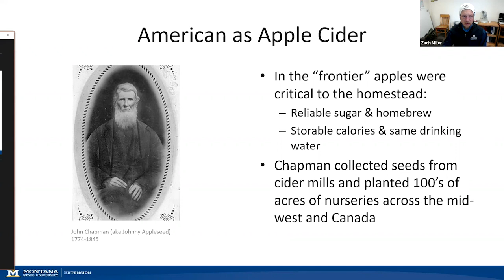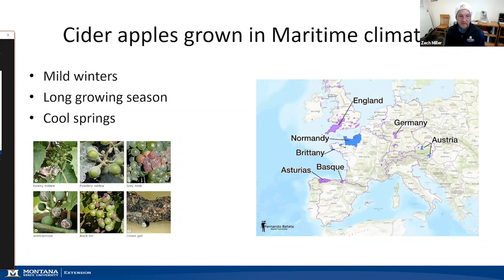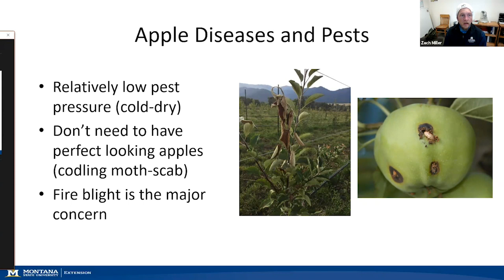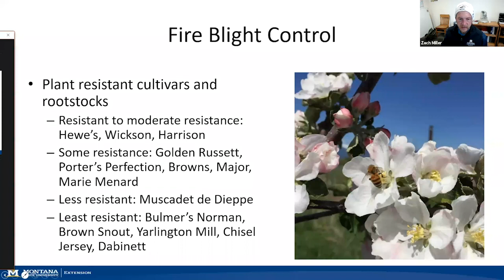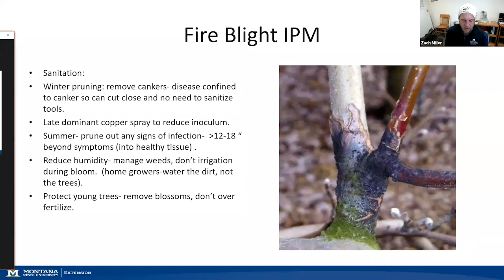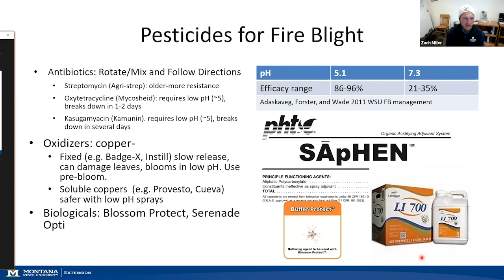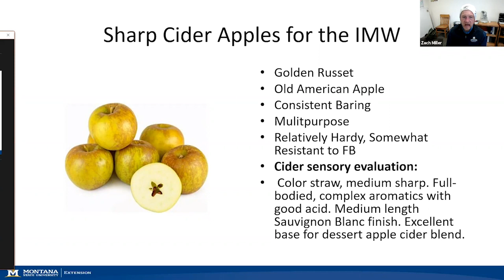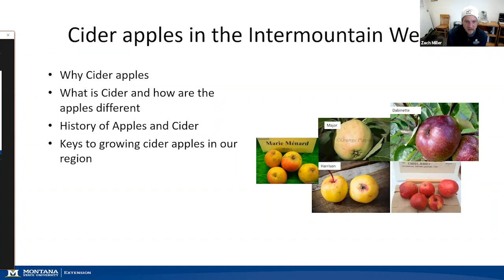Cultivating Healthy Plants – Cider Apple Production in the Intermountain West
Hard cider is making a comeback in the U.S. and there’s growing interest in growing cider-specific apples and other fruits. Dr. Zach Miller,  superintendent of Montana State University Western Agricultural Research Center (WARC) in Corvallis, Montana, discusses the history of cider, its recent growth, and how to grow these unique apples in the Intermountain West, including variety selection and pest management.